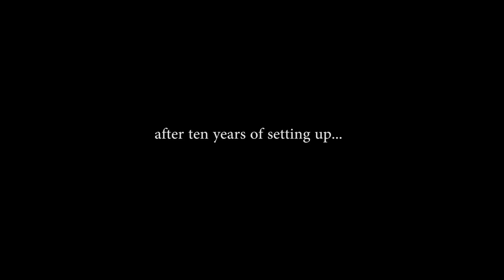NEW LAPTOP for livestreaming - Lenovo Ideapad 330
Maths Crash Course - Every evening @ 9pm